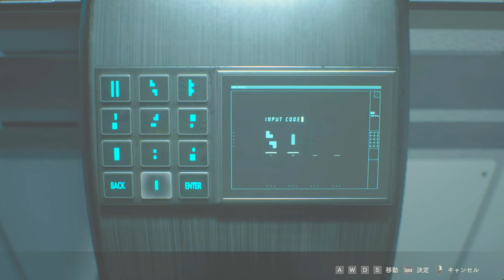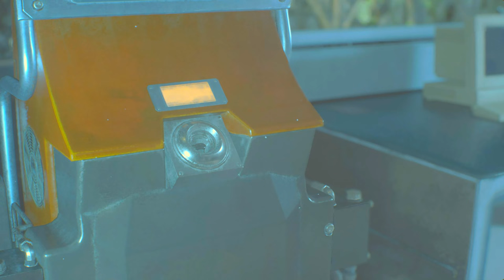イビーどっきり大作戦♡クレアのお胸がドキドキしちゃうよPART11【バイオハザードRE2】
油断大敵雨あられ